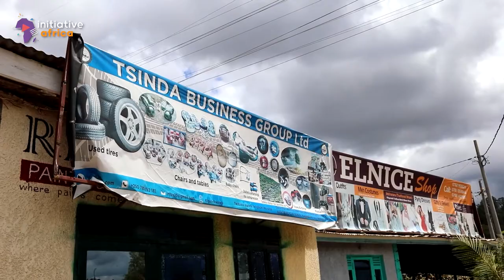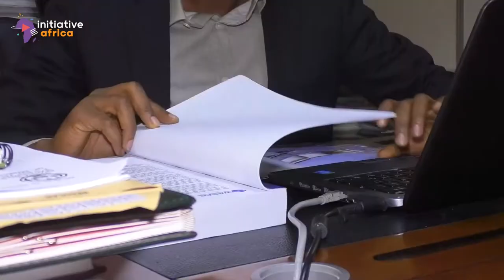Recycling old tires to create furniture in Kigali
🛞 In Rwanda, a company ingeniously transforms waste using used tires to create furniture.

🇷🇼 In this country that is very committed to environmental protection, entrepreneurs are not short of ideas to go green.